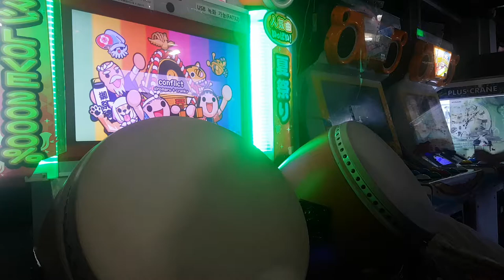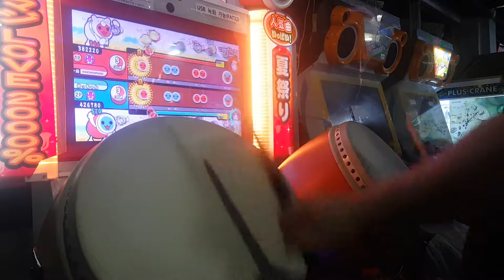태고의달인 conflict 더블 클리어